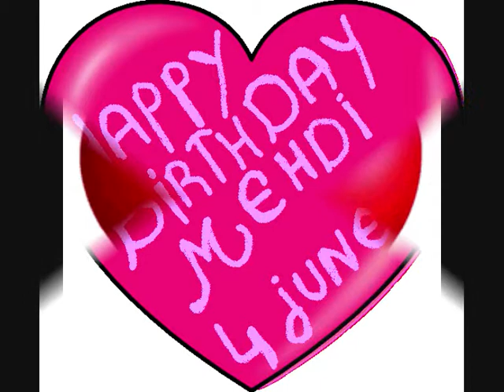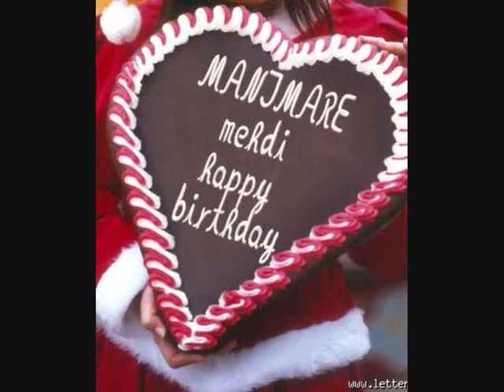mehdi solooki مهدي سلوكي happy birthday 29 years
happy birthday mehdiiiiiiiiiii